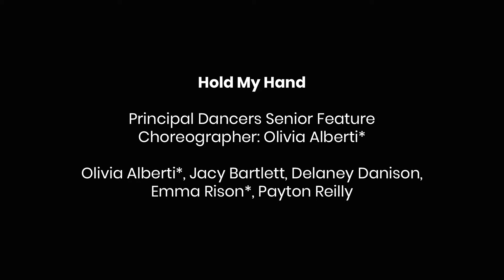Hold My Hand - Windermere HS Dance Company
Spring Recital 2021 Senior Feature